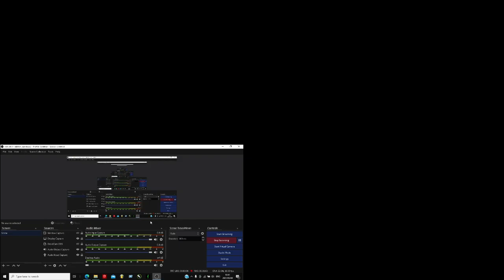Funny Carp - Hie Kom Jou P#@s (Flashback Reaction)